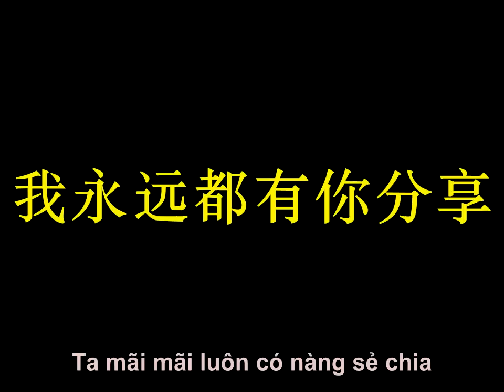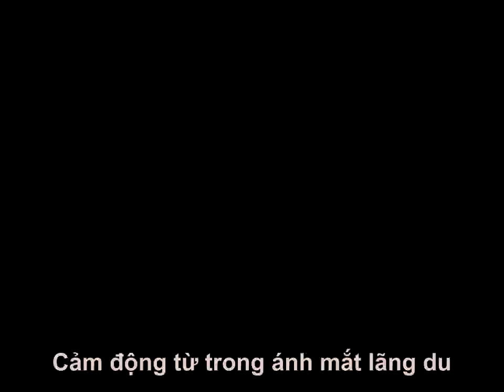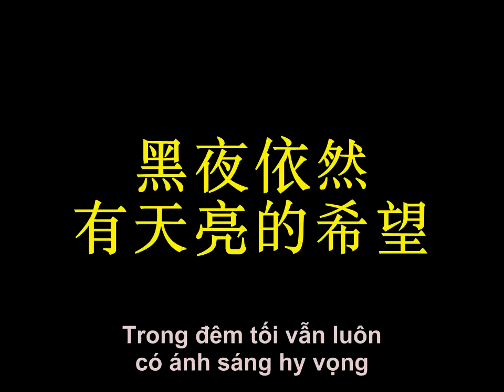Phút Biệt Ly - Thành Long & Phạm Hiểu Huyên [身不由己 - 成龙;范晓萱]